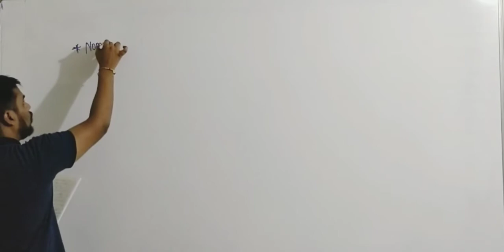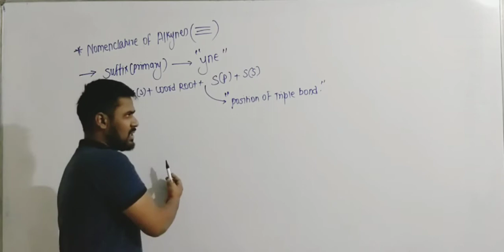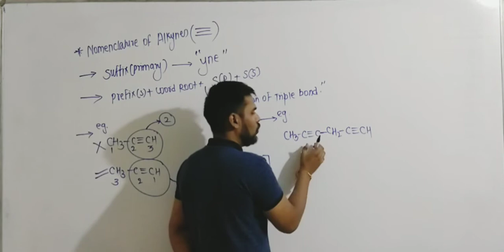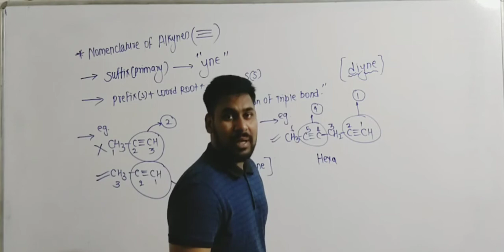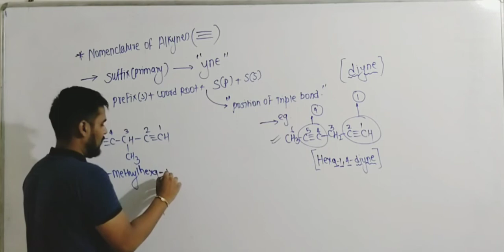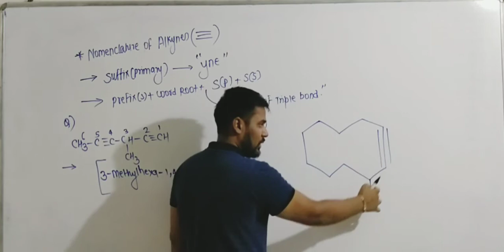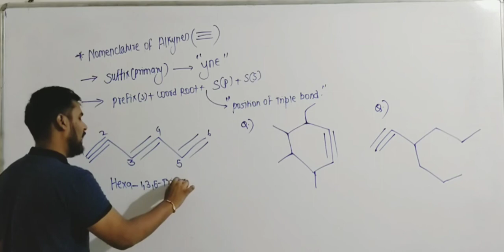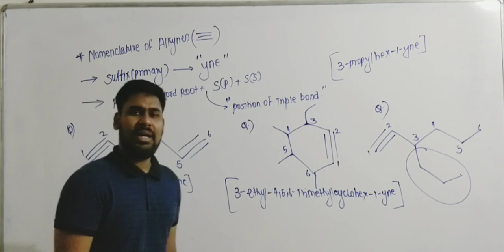IUPAC Nomenclature & Basic Concepts of Organic Chemistry for IIT-JEE & NEET (P-25)